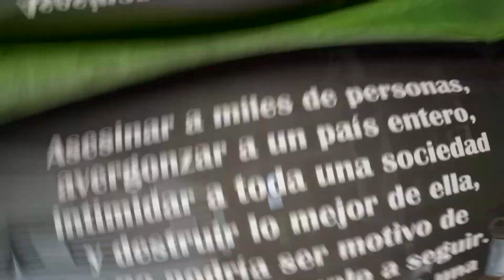PARQUE TEMATICO HACIENDA NAPOLES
Parque tematico hacienda napoles localizado en Doradal antioquia a unas 4 horas de medellin y un lugar muy lindo que a pesar de su historia ahora se encuentra como uno de los mejores lugares para visitar en colombia.